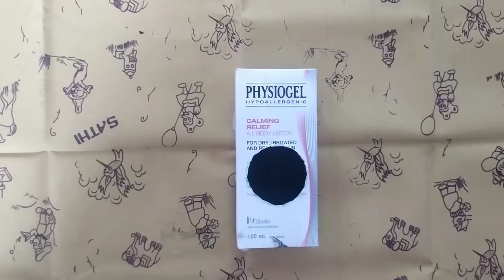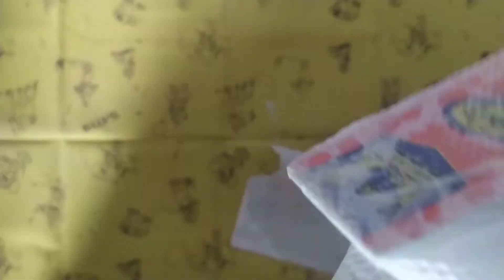𝘉𝘦𝘴𝘵 𝘰𝘶𝘵 𝘰𝘧 𝘸𝘢𝘴𝘵𝘦 𝘣𝘰𝘹 𝘪𝘯 𝘵𝘢𝘮𝘪𝘭 | 𝘋𝘪𝘺 𝘸𝘢𝘭𝘭 𝘥𝘦𝘤𝘰𝘳 | 𝘸𝘢𝘭𝘭 𝘩𝘢𝘯𝘨𝘪𝘯𝘨 | 𝘲𝘶𝘪𝘭𝘭𝘪𝘯𝘨 𝘱𝘢𝘱𝘦𝘳 𝘤𝘳𝘢𝘧𝘵 𝘪𝘯 𝘵𝘢𝘮𝘪𝘭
𝘏𝘢𝘪 𝘋𝘦𝘢𝘳𝘴❤

𝘔𝘢𝘵𝘦𝘳𝘪𝘢𝘭𝘴 𝘶𝘴𝘦𝘥
❤ 𝘸𝘢𝘴𝘵𝘦 𝘣𝘰𝘹
❤ 𝘱𝘢𝘪𝘯𝘵
❤ 𝘲𝘶𝘪𝘭𝘭𝘪𝘯𝘨 𝘱𝘢𝘱𝘦𝘳
❤ 𝘵𝘪𝘴𝘴𝘶𝘦 𝘱𝘢𝘱𝘦𝘳
❤ 𝘸𝘰𝘰𝘭𝘭𝘦𝘯
❤ 𝘨𝘭𝘶𝘦

𝘸𝘦𝘢𝘳 𝘮𝘢𝘴𝘬
𝘴𝘵𝘢𝘺 𝘢𝘵 𝘩𝘰𝘮𝘦
𝘴𝘵𝘢𝘺 𝘴𝘢𝘧𝘦 ❤